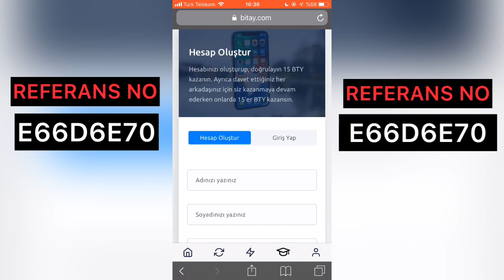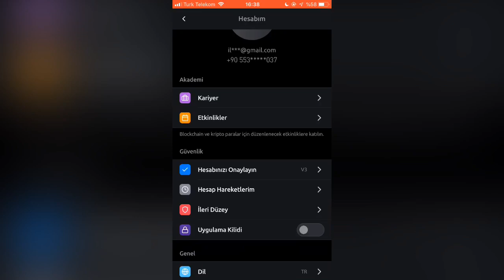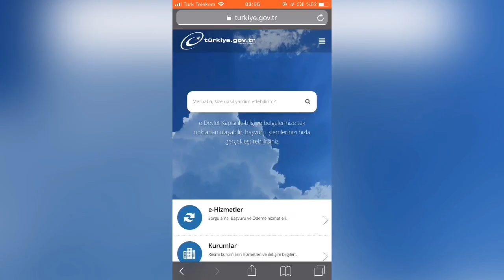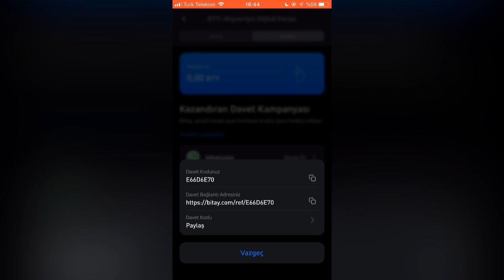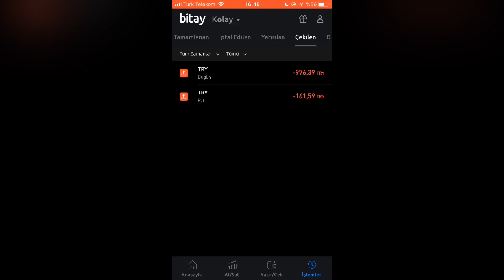1700 TL KAZANDIK - BİTAY AİRDROP İLE PARA KAZANMAK ! (ÖDEME KANITLI)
Uygulamayı İsmi : Bitay
Referans Kodu : E66D6E70

📣 Verilen Emeğe İthafen 1 Like 👍 Atmayı Unutmayın 📣

⚠️ Bildirimleri de Açmayı Unutmayın ⚠️

▶️ Bağış Yapmak İsterseniz Papara No : 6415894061